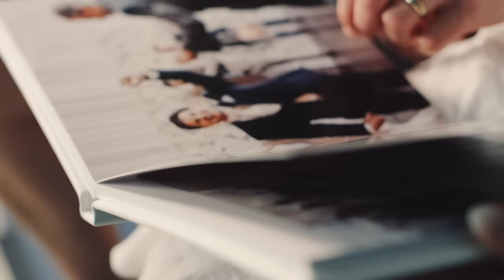Signature Photo Album (:30) | Mpix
The Mpix Signature Photo Album, a premium album made just for you:
- Quick and easy to design with stylish layouts
- Printed with vibrant colors on archival quality papers
- Made with timeless leather covers and personalized debossing
- Produced in just 1-2 days in lab
- Free Standard shipping when you order an Album

Create yours today at mpix.com.